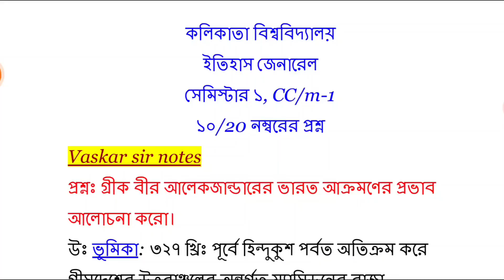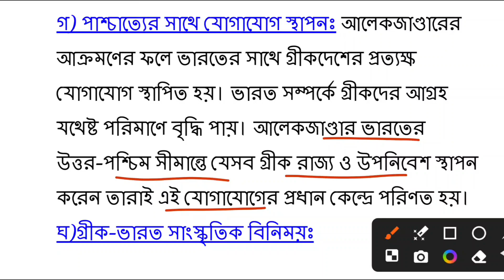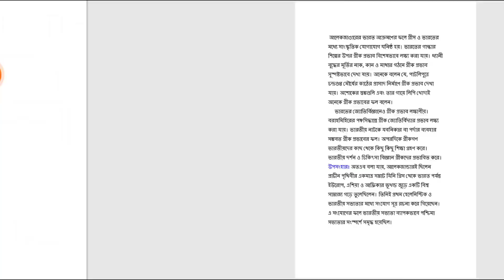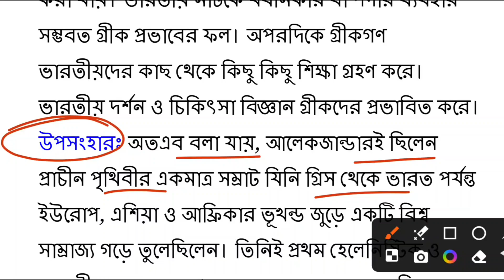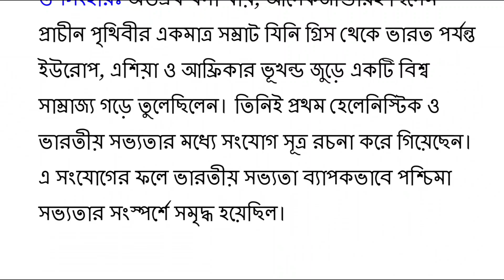CU 1st semester history general suggestion 2024-25 | 1st semester history general CC m-1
cu 1st semester history general suggestion 2024-25
1st semester history general suggestion 2024
cu 1st semester history general suggestion 2025
1st semester history general cc m-1
cu ba 1st semester general history suggestion 2023
1st semester history general suggestion 2023
ccf 1st semester history general suggestion 2025
1st semester history general last minute suggestion 2024
cu history general semester 1 suggestion 2024
1st semester history general mdc m-1